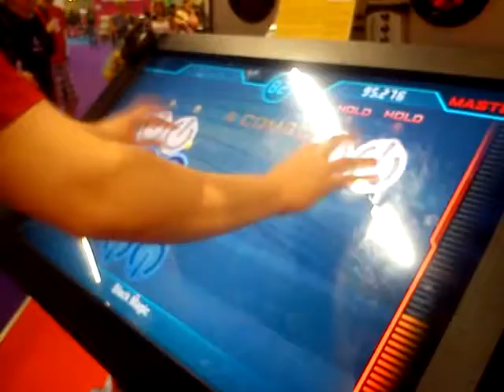ReRave arcade - Rubbinnexx - Black Magic Master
Rubbinnexx - Black Magic Master at Gamescom 2013